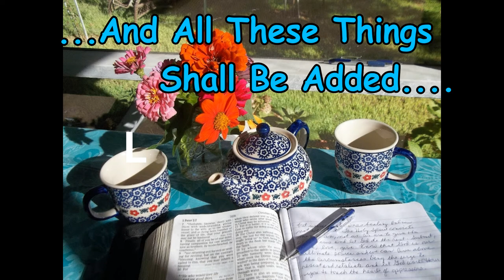BanDana Gramma Has Mail !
My post office box has once again delivered SURPRISES from the BEST subscribers in the world. Here I share with you some of the letters and packages that I recently received.

BanDana Gramma Channel: Sharing my attempts to grow and preserve lots of food in my small suburban yard, as well as needlework crafts, crocheting, cooking, baking, faith, family and fun! My garden includes vegetables, berries and a dozen dwarf fruit trees, some espaliered into a living pickable fence! You can sort through my videos by category by clicking the PLAYLISTS tab at top.

Growing your faith? Be sure to check out the series, MY FAITH JOURNEY, parts 1-8, especially if you are looking for help healing relationships within a marriage or with loved ones.